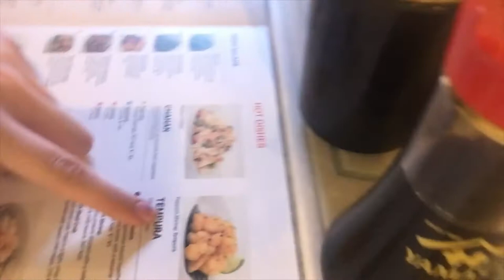Pre-Birthday Celebrations and UV Paint Photoshoot Fun! | Viki Wishes